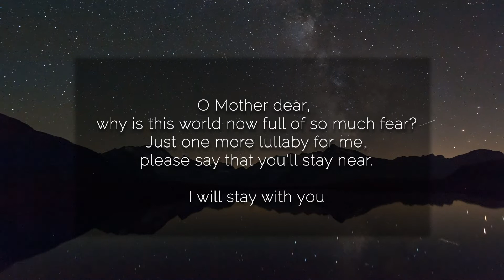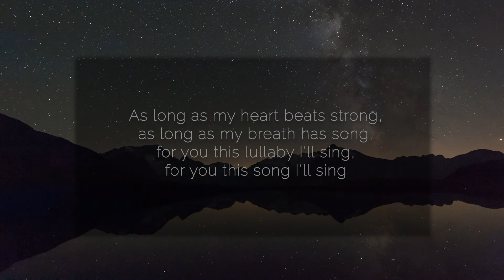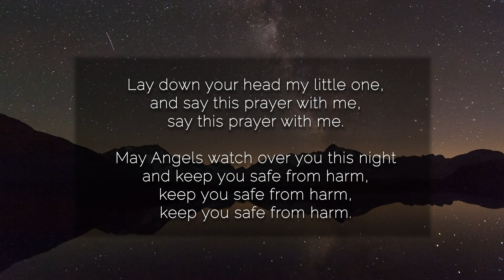A Mother's Lullaby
"A Mother's Lullaby" was recently written when the reality of the pandemic began to set in, and I struggled to not let fear overtake faith.  Our children soon began to request this song every night. The lullaby soon developed to include the dialogue between mother and child.  We decided to do a last minute recording of this mother child duet this evening as Mother's Day draws to a close. We dedicate this song to the many god-fearing women both past and present (mother's, grandmothers, aunties, friends) who loved us unconditionally, sacrificed for us, cared for us, nurtured us, and shaped us as children into the people we are today.

While each mother may walk a different road in life, what binds us together is a an unending love for the children God has given to us. Each mother has a story to tell...some of long expectant hope fulfilled, some of joy, some of heartache and loss. Even though days like today can be bittersweet, may we rejoice in those mothers who have sacrificed so much for us, and as their children may we "rise up and call her blessed."

As mothers, when we think of lullabies, we think back to the fond memories of soothing or rocking our children to sleep.  Lullabies have a special place in my heart. In some of our darkest hours of having a sick child (our eldest), when all the breathing tubes and machines prevented a mother's touch - someone told me "sing, he can hear you and will know that you are near." As mothers we all desire to shield our children from the fear and turmoil around them for as long as we can, to gather them under our wings as a hen does her chicks - though we will never be able to prevent all the hurt and pain. Tomorrow will take care of itself, but while it is tonight we can always cherish, love, and sing to them.

God bless,
Dinah

"O Mother dear,
why is this world now full of so much fear?
just one more lullaby for me,
please say that you'll stay near"

Lay down your head my little one,
and say this prayer with me, (say this prayer with me)
say this prayer with me

May Angels watch over you this night
and keep you safe from harm (keep me safe from harm)
keep you safe from harm

No matter what tomorrow brings,
tonight, this song I'll sing,
so dream sweet dreams upon your bed
of the kingdom that lies ahead,
the kingdom lies ahead

As long as my heart beats strong,
as long as my breath has song,
for you this lullaby I'll sing,
for you this song I'll sing